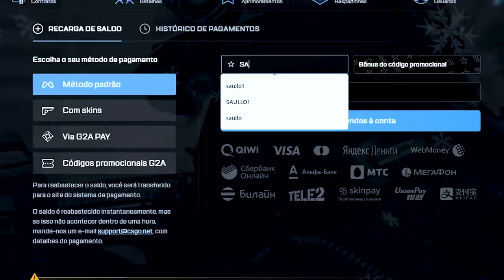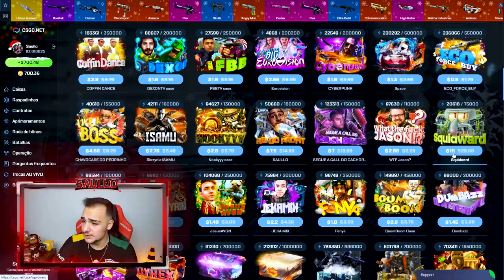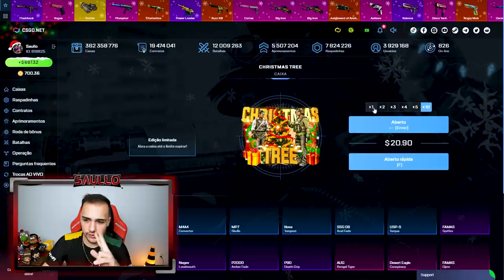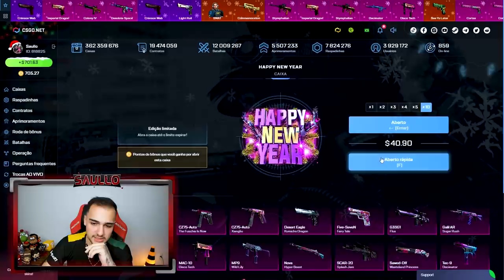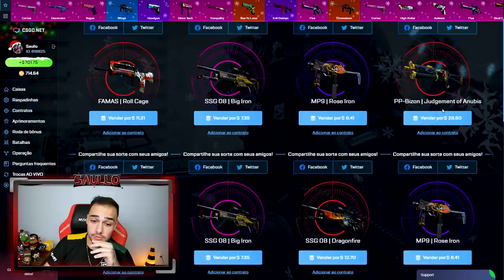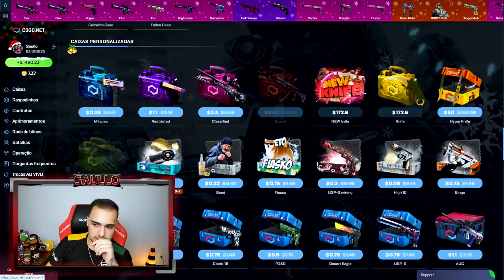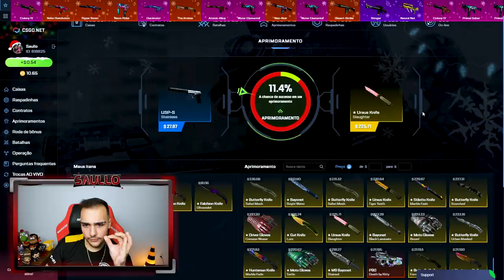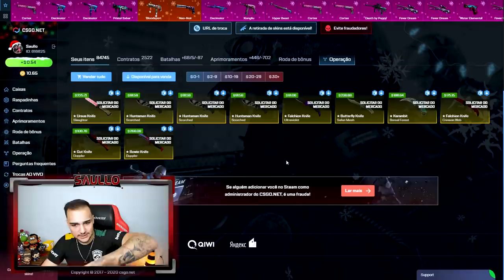De $700 para R$8.500,00 nesse vídeo... 10 FACAS no CSGO 😱🤑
Abri caixas de skins de CSGO e ganhei essas facas incriveis